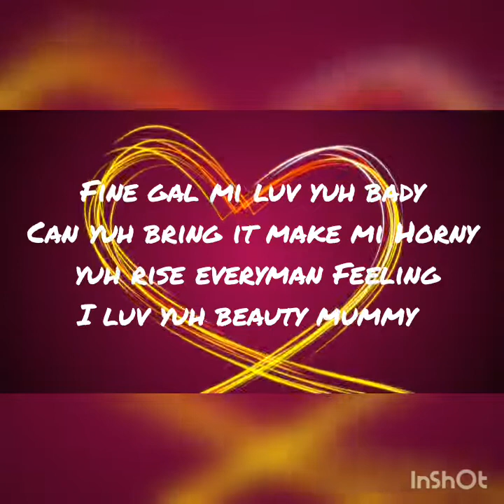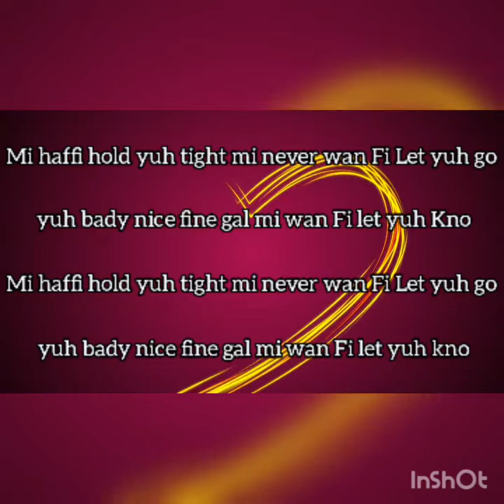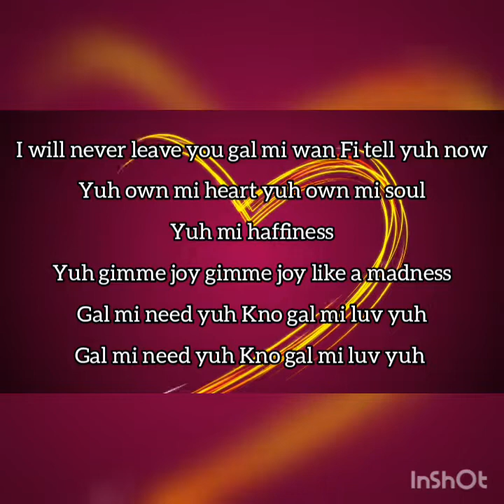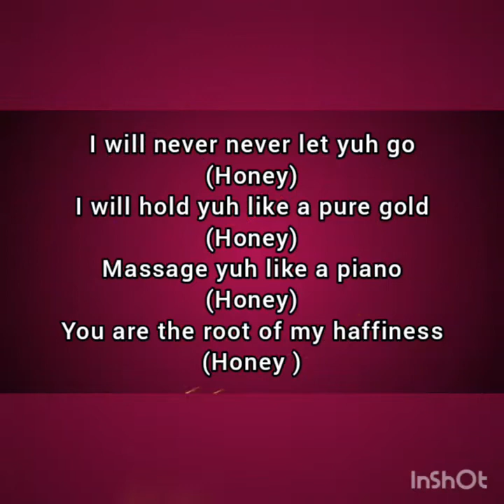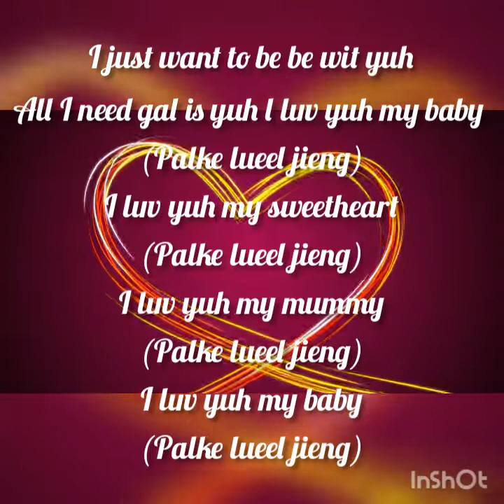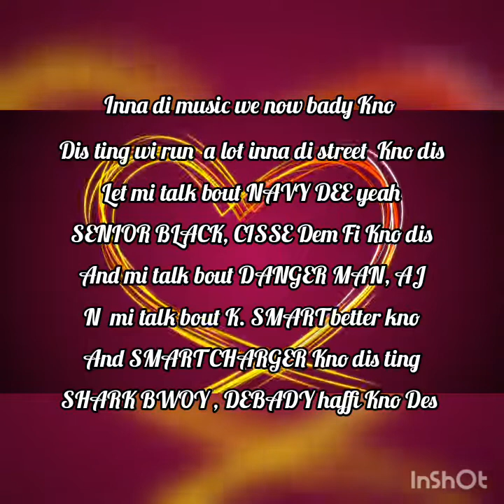Sugar Sugar Lyrics video by WYGA Boman (New sudanese music this year)